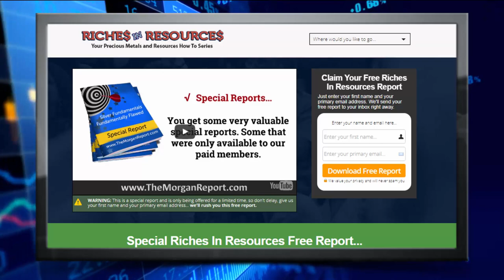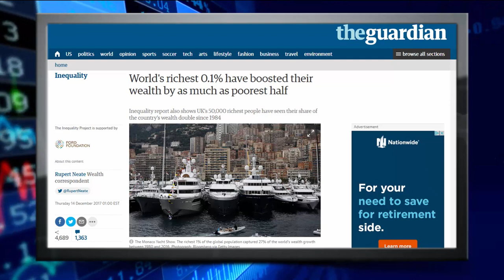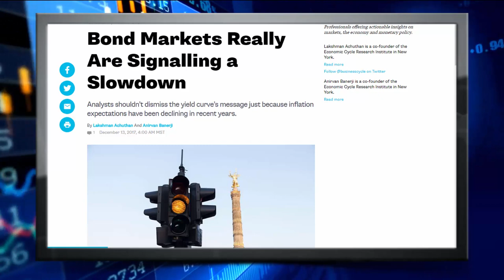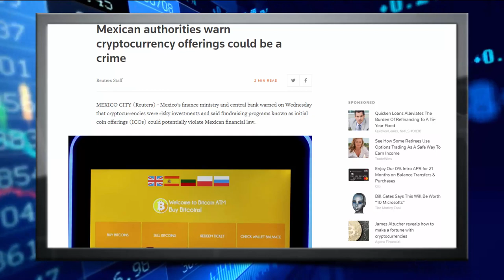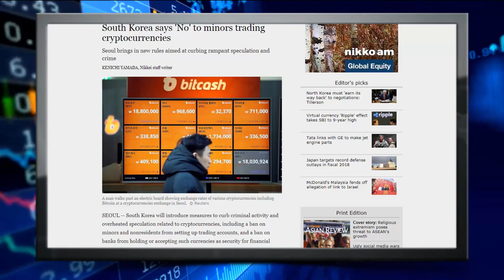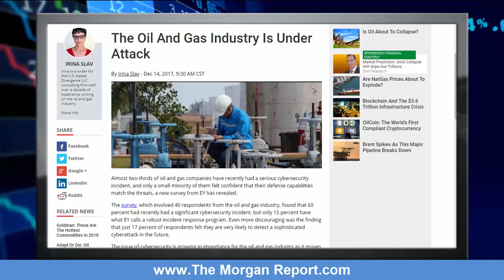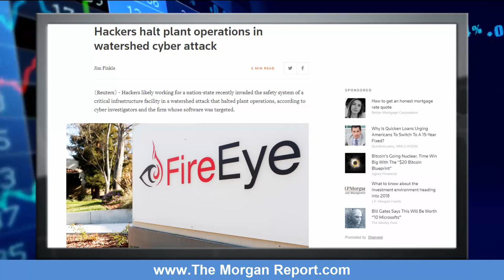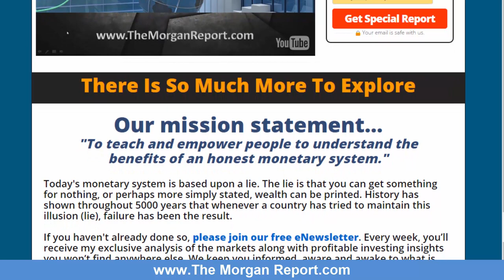The Morgan Report's Weekly Perspective - December 16, 2017